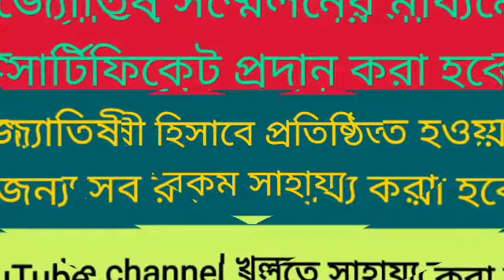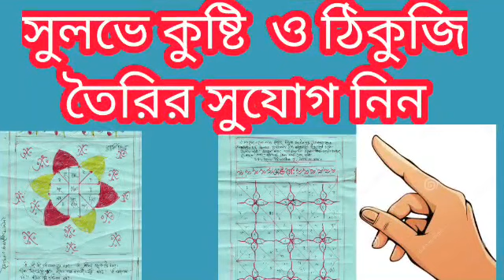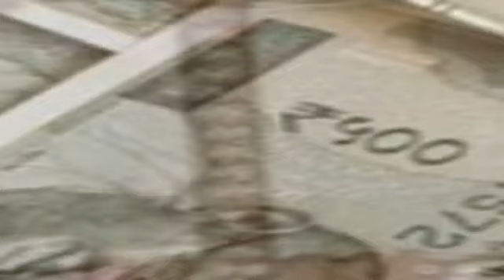ধনু রাশি শান্ত মেজাজে ভিডিও দেখুন চিৎকার করবেন না আপনার মাটির বাড়ি সোনার হবে পাথরে লিখে রাখুন।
ধনু রাশি শুভ সময় আসন্ন।